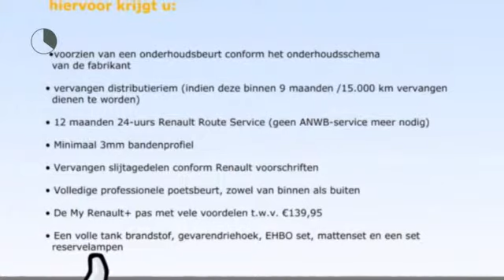Renault Twingo SCE 70pk Collection (Airco/A.spoiler)